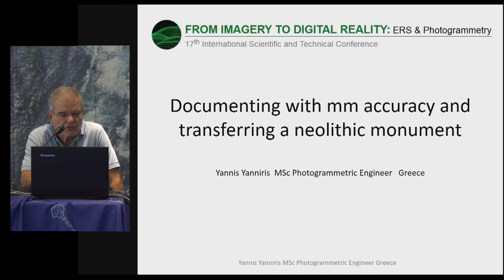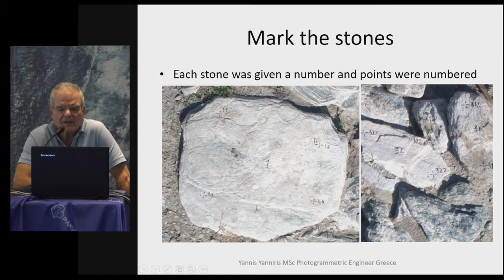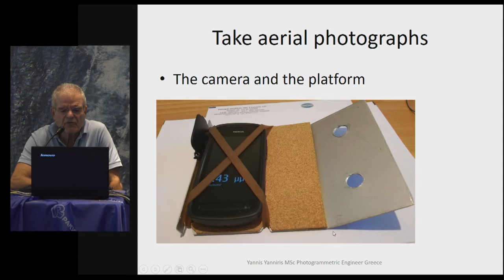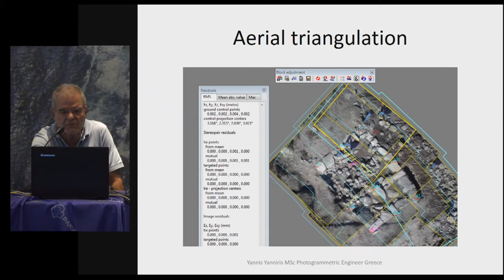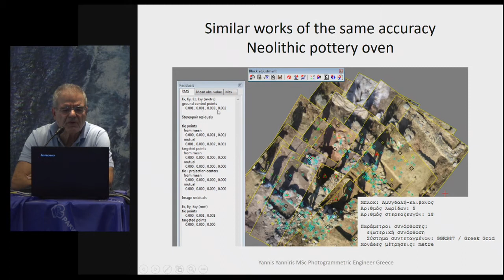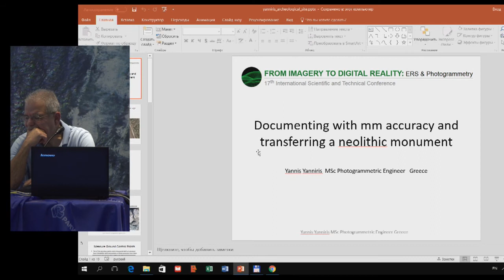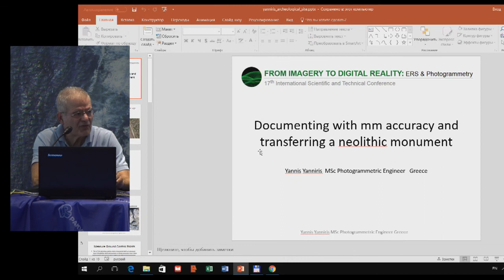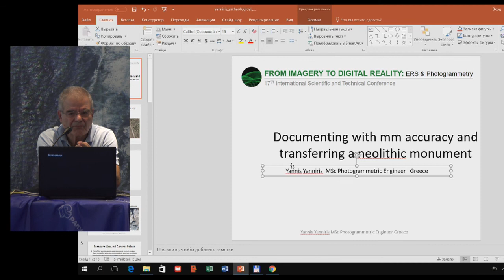Археологические изыскания миллиметровой точности в PHOTOMOD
Янис Янирис, генеральный директор, YannisYanniris, Греция